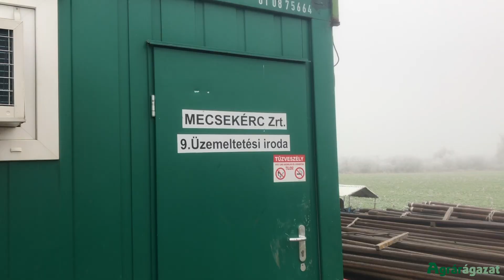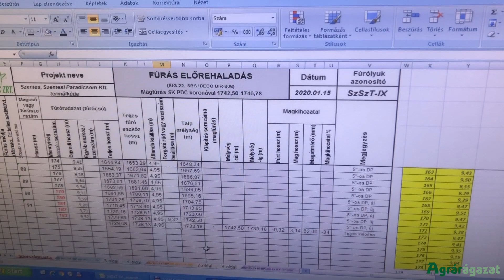2000 méter mélyre fúrnak! Az Árpád-Agrár Zrt. új termálkútjával 3 hektár üvegházat lehet majd fűteni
Szentesen hamarosan feljön a 80 fokos termálvíz.